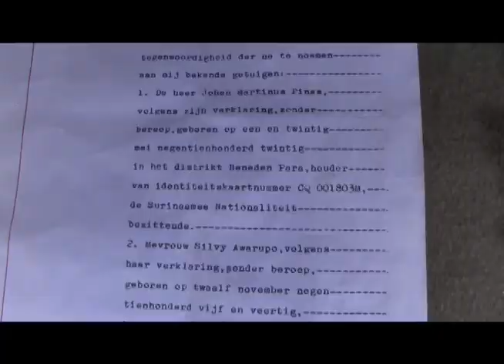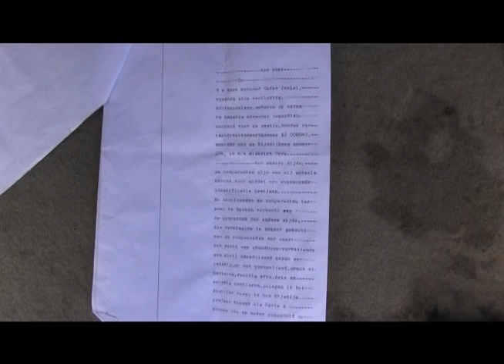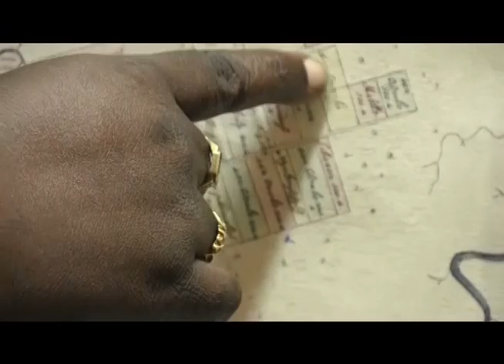1voor12 Afl 520 De heer Mohammed Gavaar heeft via de notaris een perceelland gekocht bij een perceel